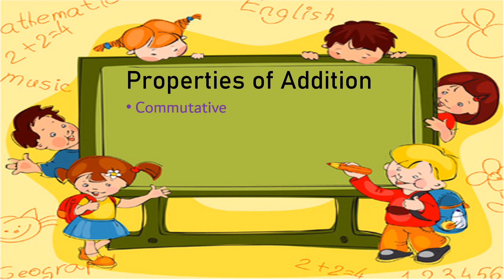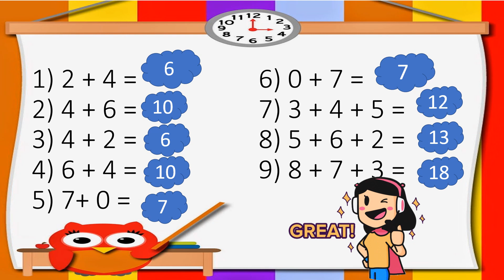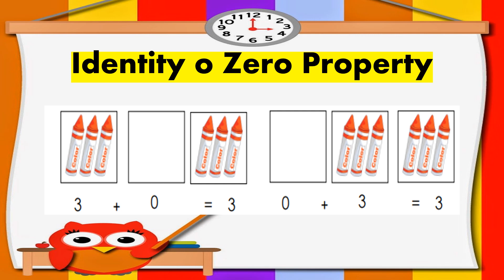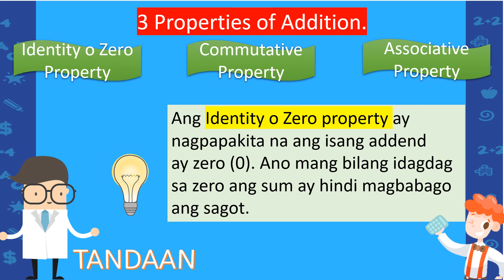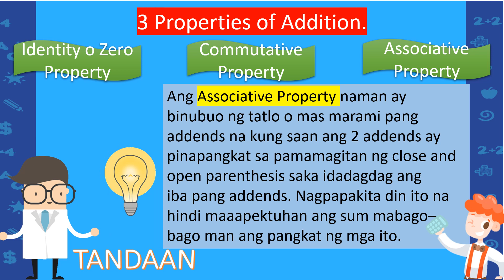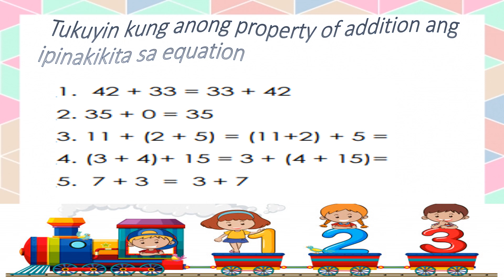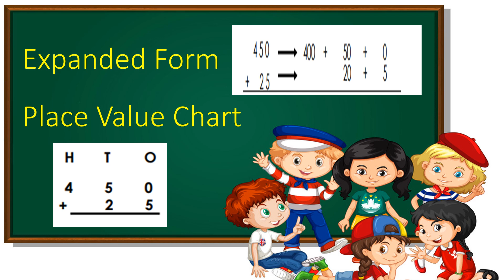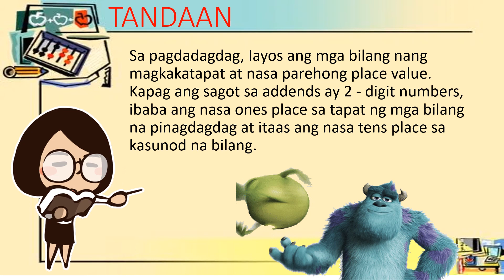Properties of Addition GRADE 2 MATH 2 WEEK 6 MODULE 1 QUARTER 1 MELC BASED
PROPERTIES OF ADDITION AT PAGKUHA NG KABUUAN
MATH 2 WEEK 6 MODULE 1 QUARTER 1